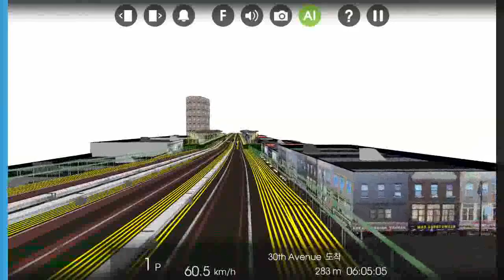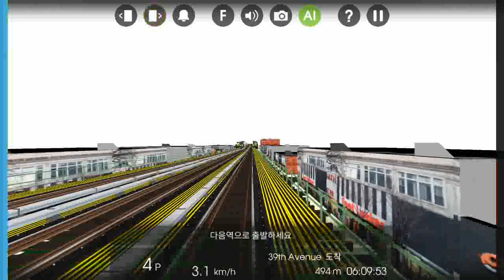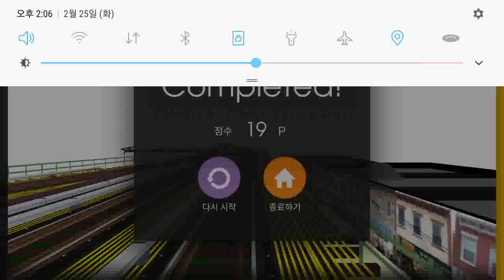Hmmsim2 NYCT N LINE